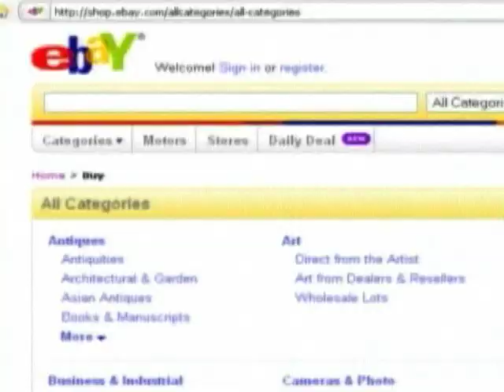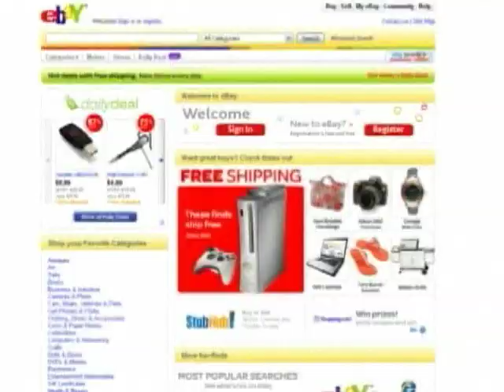Dow Jones Index Tops 9000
The benchmark Dow Jones industrial average of the top US companies broke the 9000 point mark Thursday on strong earnings reports and an improving housing picture.
VOA's Mil Arcega reports.